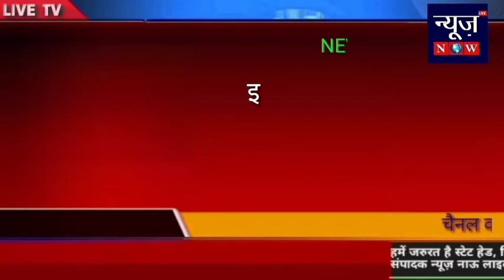इटावा:-पराली जलाने पर लेखपाल के द्वारा कार्यवाही करने से नाराज दबंग किसान ने लेखपाल रामकुमार राजपूत